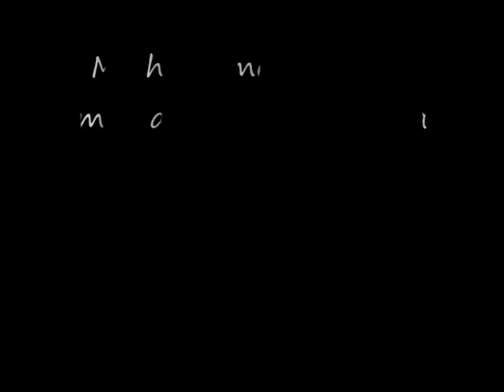Ebel Perrelli - Bola de Cola - Jr. Cap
Produced by Ebel Perrelli
Filmed and Edited by André Hora
Cover Photo by Pedro Dzelme
Drum Recording Engineering by André Oliveira and Esdras dos Anjos
Mix Engineering by André Oliveira, Esdras dos Anjos and Ebel Perrelli
Recorded at Muzak Studios, Recife -- Pernambuco Brazil, June 12th 2009
Music - Bola de Cola - Artist - Jr. Cap - No Último VolumeJr